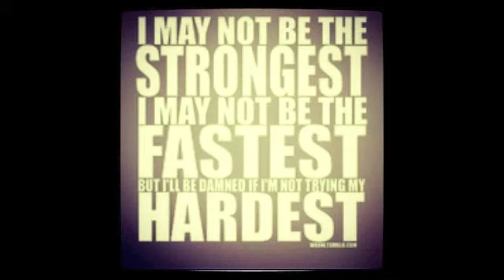Multi-Sport Athlete 2012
The NWCA and Team Jeff Wrestling both believe in the multi-sport athlete.
Take a look at what Jeffersonville High School wrestlers and coaches believe in keeping kids in multiple sports.